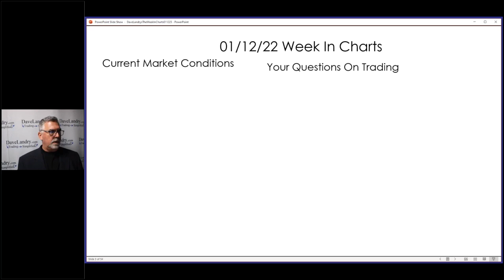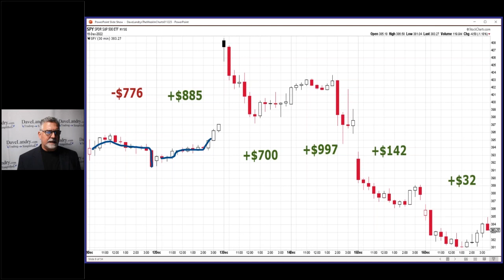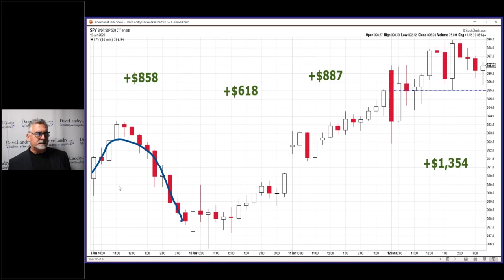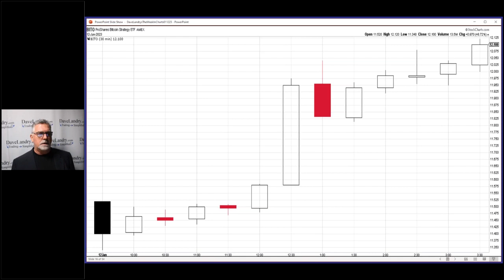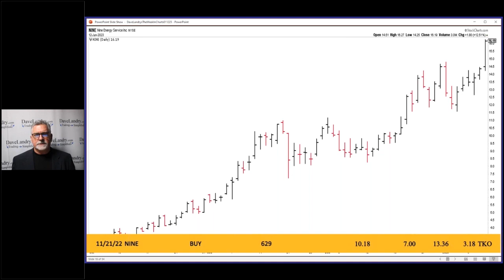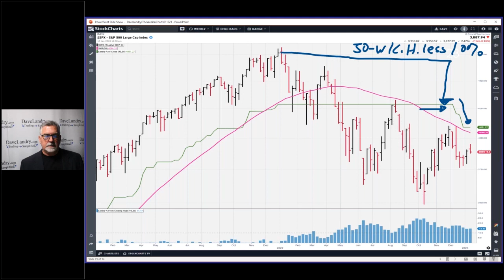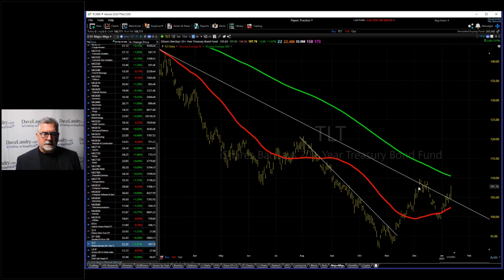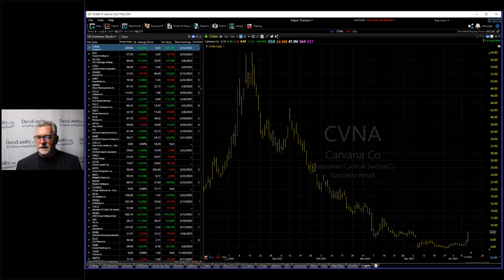Dave Landry's The Week In Charts-Free Rolling: The Secret To Longer-term Trading Success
Dave talks about how "free rolling" is the secret to your longer-term trading success. This goes for both position trades and intra-day trend trades. He also discussed the potential and pitfalls of intra-day trading by showing his PnL swings for the last several weeks. As usual, he covered current Stock and Crypto Markets, fielded your questions, and analyzed your favorite stock picks.

00:00 Intro
02:40 Intra-day Trend Trading
04:00 Why I Use 30-minute Charts
41:00 The Secret To Trading Success: Free Rolling
53:00 Free Rolling In Crypto
55:00 Market Timing
55:20 TFM 10% System
59:00 Crypto Corner
01:04:00 VIX Research-Due For A Slide
01:06:00 Current Stock Market Analysis